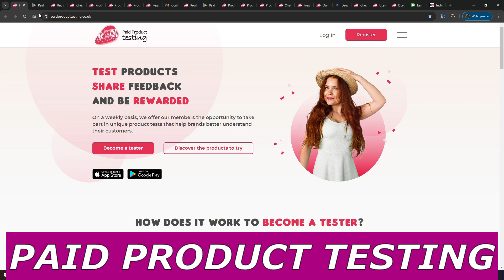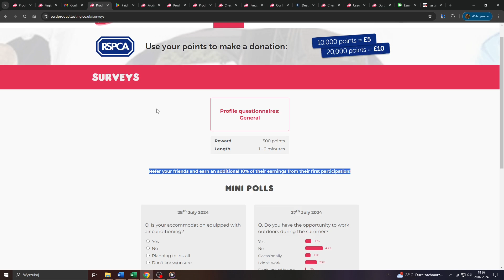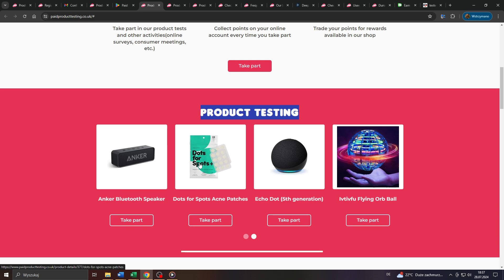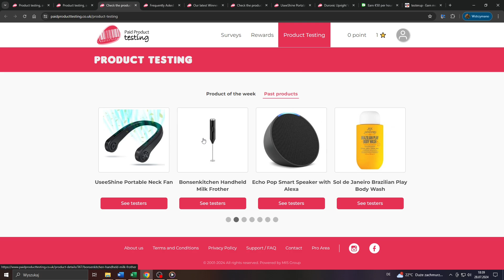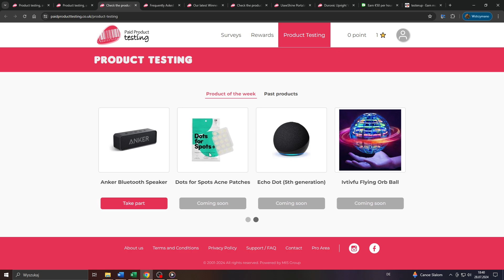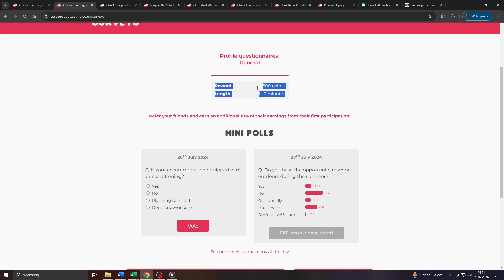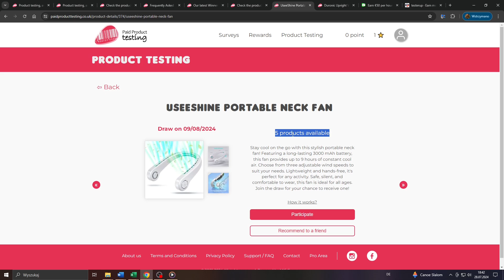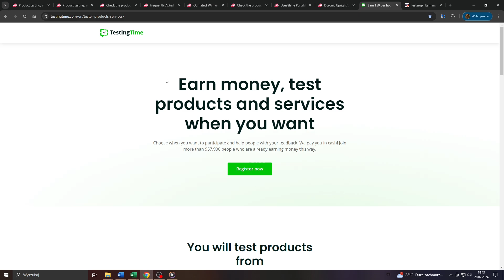How to Make Money with Paid Product Testing (For Beginners)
We are no financial advisors and anything that we say and teach on this YouTube channel should not be considered financial or legal advice. You understand that with investing there is always risk. Therefore, you should always do your own research before making any investment. Also, you expressively agree to not rely on any information provided to you in our videos and that it is your responsibility to verify all information, before you make any decision.

If you need advice, please contact a qualified financial advisor or the appropriate professional for the subject you would like help with.

YouTube tools we use for topic research, recording voiceovers & scenes, video production, thumbnails, etc.:

- VidIQ
- Audacity
- OBS
- Shotcut
- Adobe Illustrator